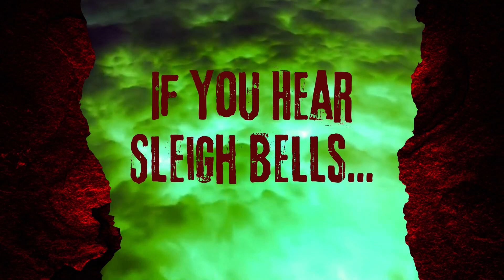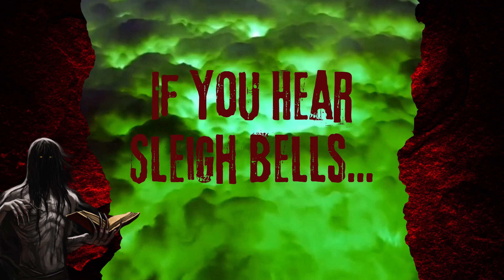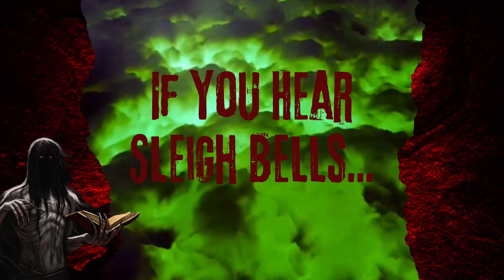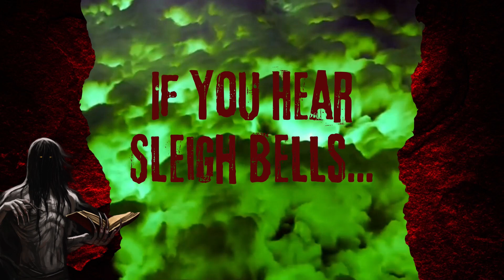"If You Hear Sleigh Bells... RUN!" By Ramunetan (Creepy Christmas | Whispered Creepypasta Narration)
If You Hear Sleigh Bells: Horror Story Narration (Christmas Creepypasta | Creepy ASMR Read | Sleepypasta)
Original Author: Ramunetan

'Purgatory Diaries' is a series of whispering ASMR narrations of short horror stories, creepypasta & other scary flash-fiction. Just sit back, relax and listen to these creepy tales accompanied by the calming ambience of the hellfire burning & crackling in the background.

You can also send us your own original story to have it narrated & added to the collection. For story submissions send a message at: